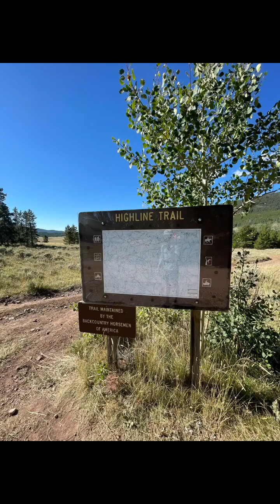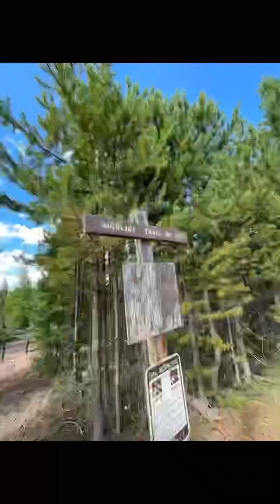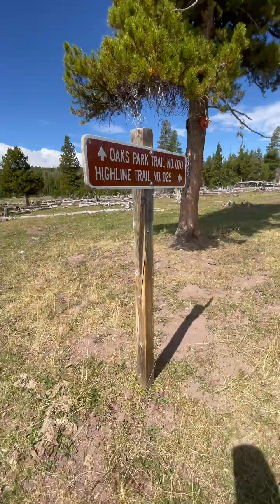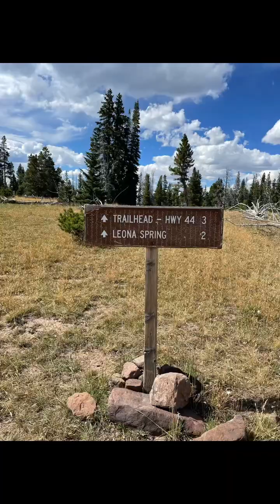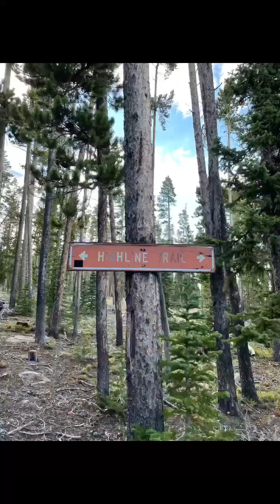2022 Uinta Highline THRU HIKE- Day 1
This is a video documenting day 1 of my fall 2022 thru hike of the 106 mile, Uinta Highline.  I started at McKee Draw and hiked westbound.  Days 2-4 available on my channel as well.